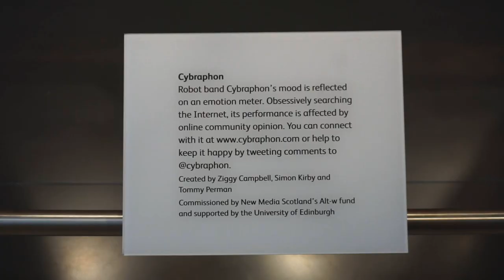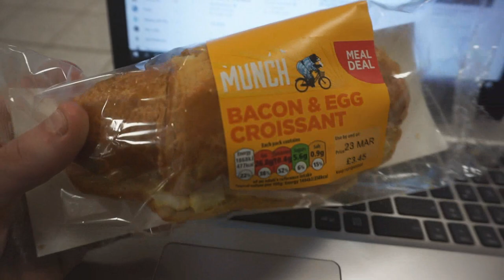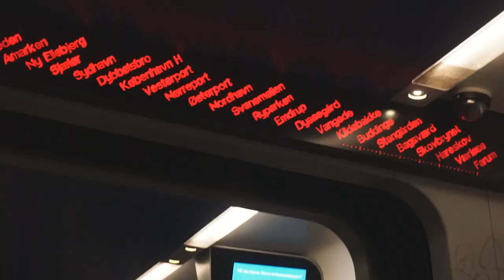Sidste dag.. (Edinburgh DAG 3)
Outro sang:
Lil Skies - Welcome To The Rodeo